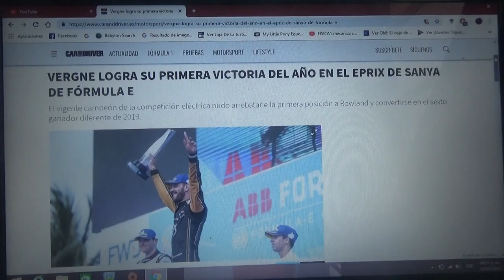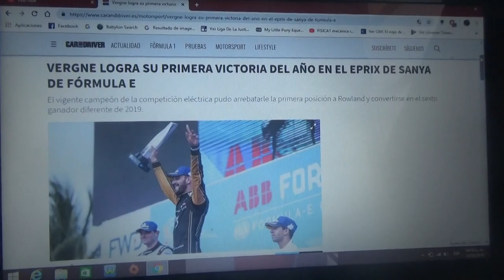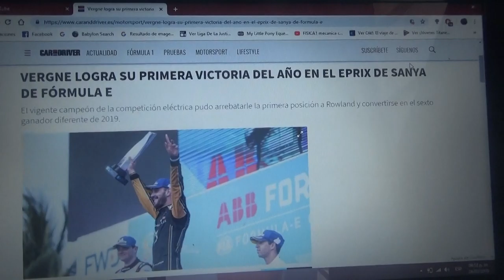Resumen eprix de Sanya 2019/2019 de Formula E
Un breve resumen del eprix de Sanya(el 2° disputado en China) de la Temporada 2018/19 de la Formula E en la que el actual campeón del certamen eléctrico de la Fia el francés del equipo chino Techeetah Jean Eric Vergne consiguió su primera victoria en el actual torneo seguido del inglés Oliver Rowland(Nissan Edams) y el portugués Antonio Felix Da Costa(Andretti BMW)

La carrera ademas estuvo marcada por la bandera roja causada por el británico Alexander Sims ademas hubo una bandera amarilla en la parte final por el accidente entre Lucas Di Grassi(Audi) y Robin Frinjs(Virgin Racing)

Vergne no ganaba en Formula E desde el 2° eprix de Nueva York hace casi 1 año luego de coronarse campeón